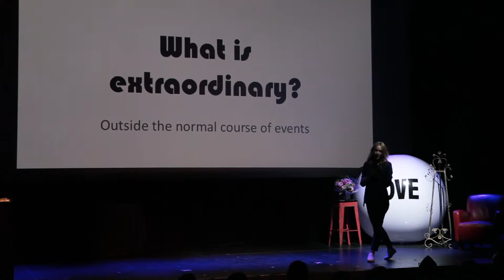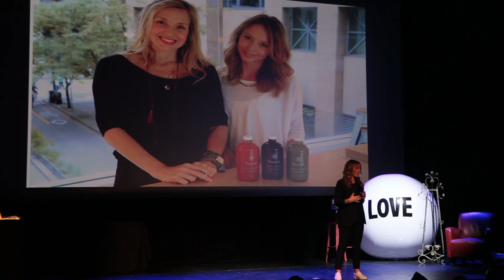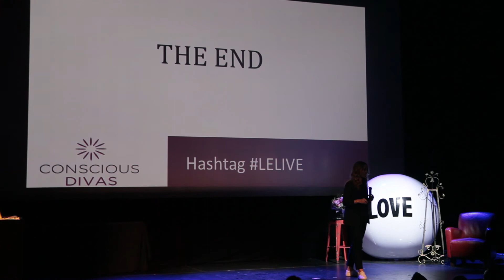Living Extraordinary - Tori Holmes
At 21 years old, Tori became the youngest woman at the time to row across the Atlantic Ocean in a 24ft ocean rowing boat from Spain to the Caribbean. Facing hurricanes at sea and illness on land has lead Tori down a unique path finding connection, healing and love through nourishment. Inspired to educate her community that food is healing, Tori has most recently co-founded Nectar Juicery, which provides modern nourishment through 100% organic, cold-pressed, unpasteurized, and formulaic juices. She believes extraordinary living is a journey of “leaning into the wind.”